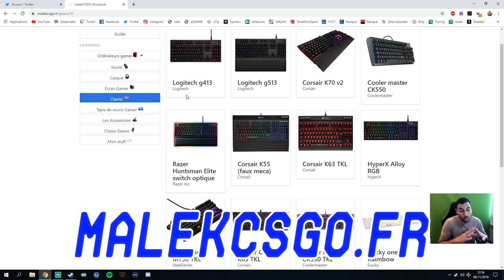QUELLE EST LA MEILLEURE EQUIPE CSGO AU MONDE ?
quelle est la meilleure équipe csgo 2019 ? le classement mondial passé en revu.